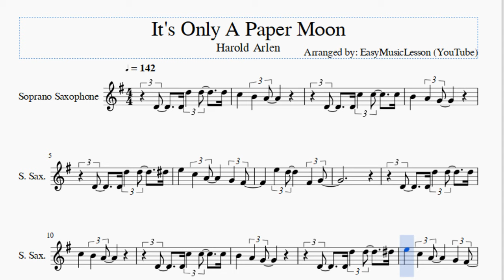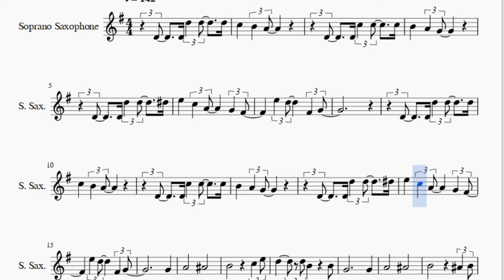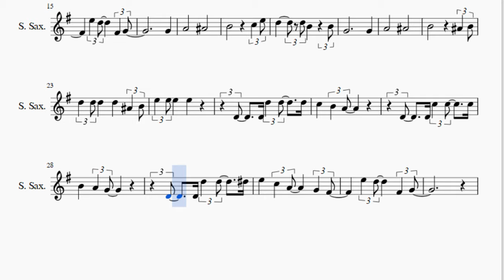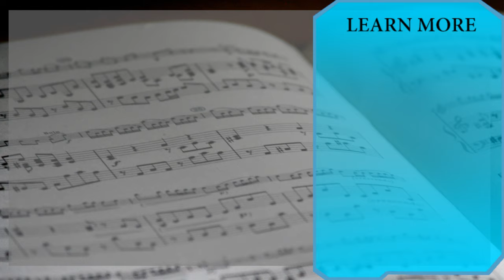Soprano Sax Sheet Music: How to play It's Only A Paper Moon by Harold Arlen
Here is a sheet music/tab video on the song It's Only A Paper Moon by Harold Arlen on the soprano sax. A soprano sax sheet music arrangement which is transposed to notes that are easily played by soprano sax, for the song It's Only A Paper Moon by Harold Arlen.

EasyMusicLesson2 teaches you to play the your favorite instrument, through well-arranged sheet music so that you too can learn how to play It's Only A Paper Moon by Harold Arlen on the soprano sax as fast as you can. A soprano sax sheet music with backing tracks to help your play the song better.

Notes of the tutorial:
D4   D4 D5 D5   D#5
E5   C5 A4   G4 F#4
E5 D5   F#4 G4
G4
A4     A#4
B4       C5 E5
D5   D5 B4   B4
G4       G4
A4     A#4
B4       A#4 B4
D5 D5 D5 D5 A#4 B4